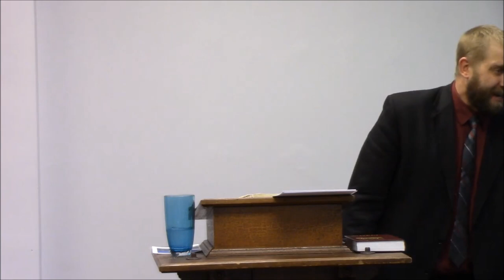Bring Forth Good Fruit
Full Sermon
Finding the Right Job